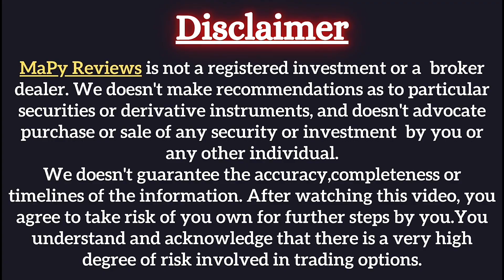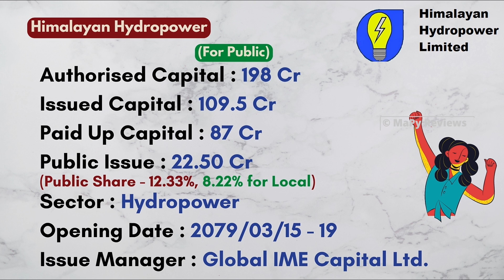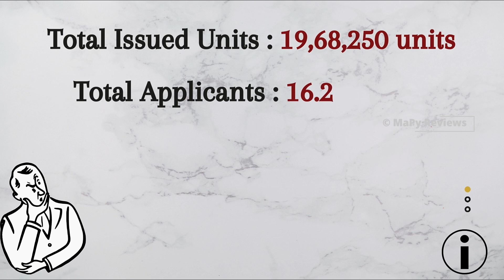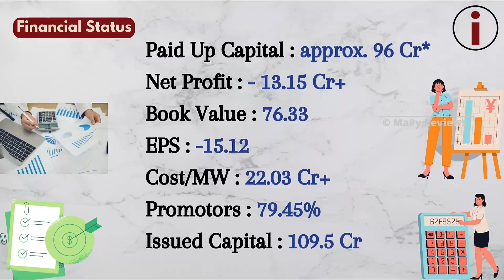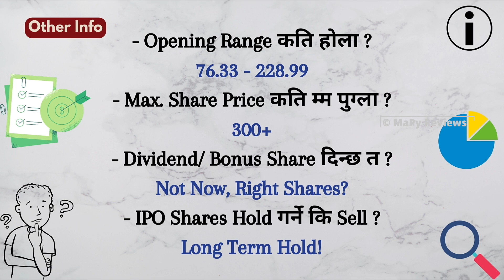Himalayan Hydropower IPO Result Update with Detailed Analysis!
Himalayan Hydropower Limited (HMHL) had issued 18,30,472 units shares worth Rs. 18.30 crores to the general public as a part of their Initial Public Offering (IPO) from 15th Ashad till 19th Ashad, 2079.

Out of the offered 19,68,250 units; 2% of the issued capital i.e. 39,365 units were for the employees of the company and 5% of the total offered shares to the general public i.e. 98,413 units had been set aside for the mutual funds.
The remaining 18,30,472 units were for the general public.

Global IME Capital Limited was appointed as the issue manager for the IPO issuance.

According data presented by CDSC, 16,32,802 applicants have applied for a total of 1,84,88,450 units worth Rs. 1.84 Arba.
Thus, the IPO was oversubscribed by more than 10.10 times in terms of number of units through ordinary applicants as of the closing day.it seems only 1,83,047 applicants will get 10 unit shares of this company and among them, lucky 2 applicants will get additional 1 unit share.
The allotment date is still to confirmed!

• Follow Us •

• Music Credit •

• Intro Music •

We have collected these data from some related sites & newspapers; Please Correct us if you found any Mistake(s).
And we aren't  registered investment advisors/ or stock dealers. After watching this video,
you agree that any steps you take will be at your own risk. Share Market has a high degree of risk,
Please  do acknowledge.
and
all Credit to them!